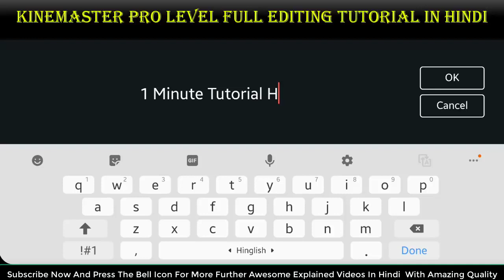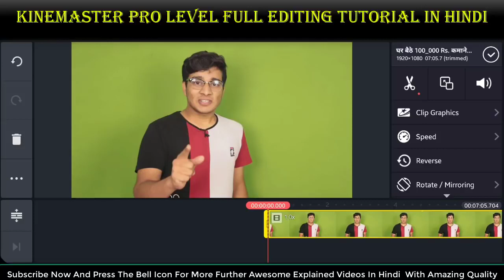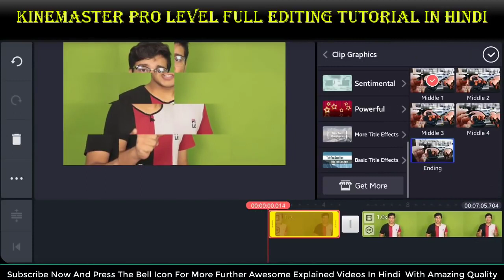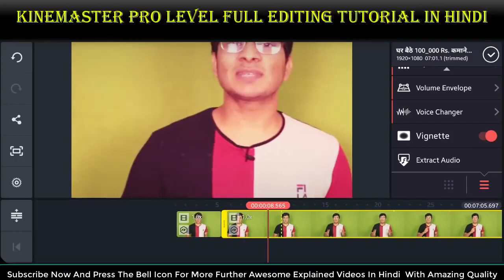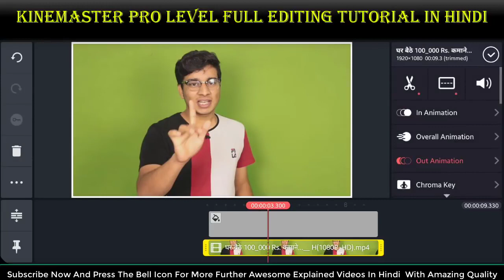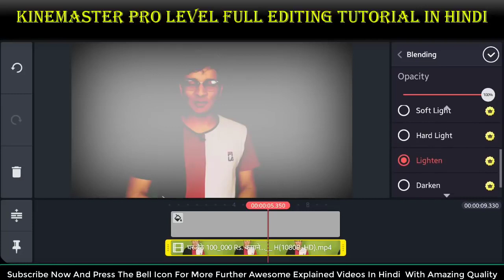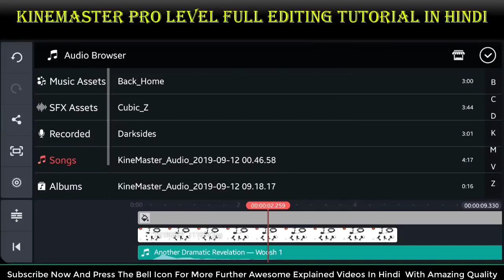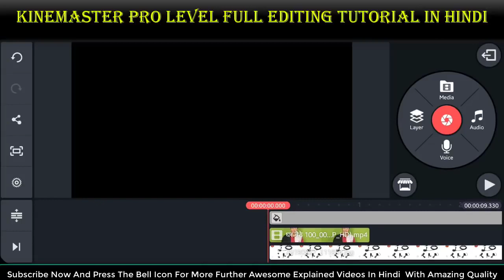Professional Video Editing Tutorial from Kinemaster in Hindi Kinemaster Video Editing Tutorial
Best camera in low price:-

Best Recording Mic in low price:-

Best Tripod in low price:-

Best LED T.V. in low price:-

Best Drone in low price:-